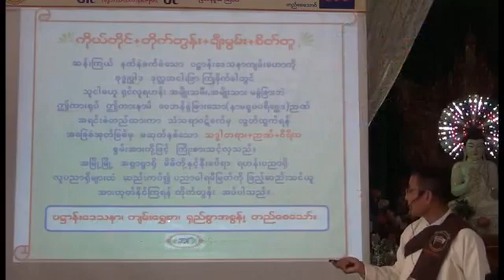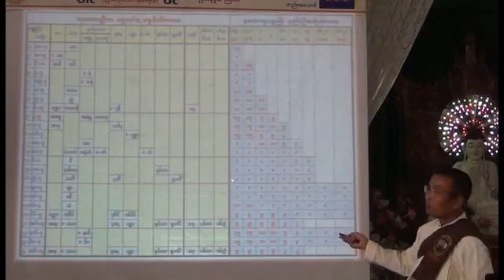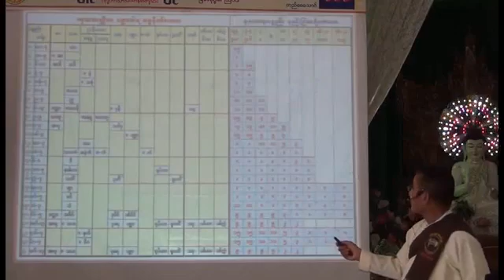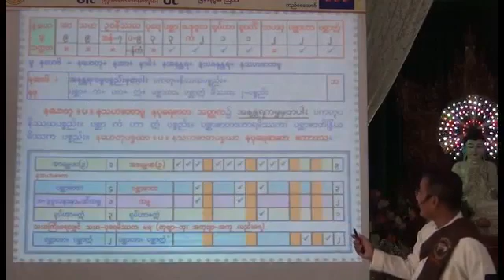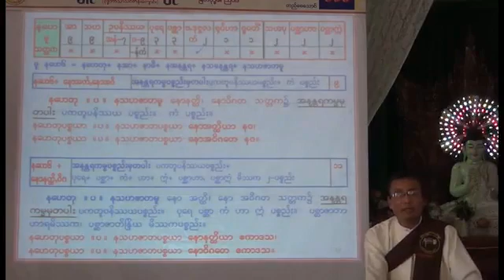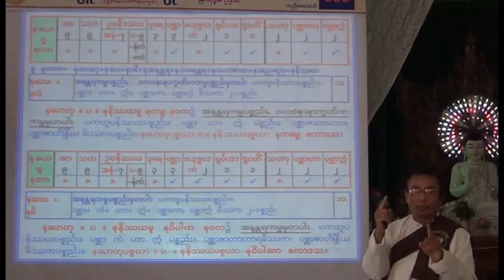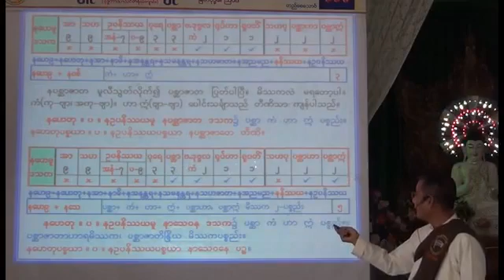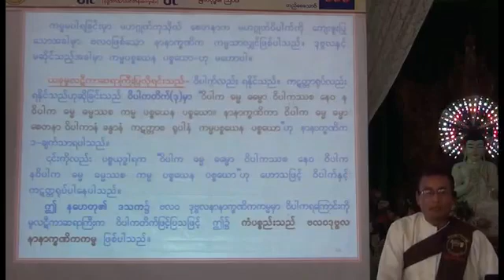026 ပဋ္ဌာန်းကုသလတ္တိက ပဉှာဝါရသင်္ချာသင်တန်းတရားတော်ပို့ချစဥ် အပိုင်း (၂၆)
ဆရာဦးတင်ဝင်း(ဒိုက်ဦး)၏ ပဋ္ဌာန်းကုသလတ္တိက ပဉှာဝါရသင်္ချာသင်တန်းတရားတော်ပို့ချစဥ်